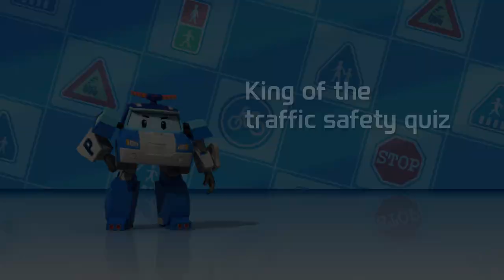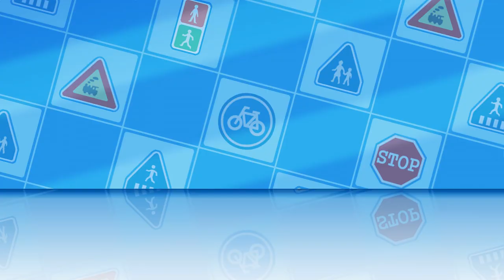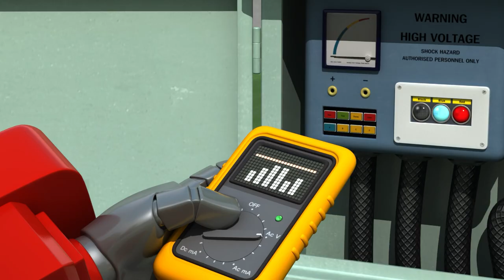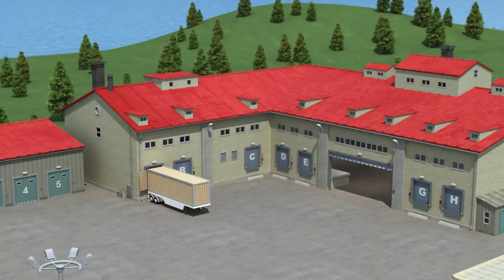Scary But Grateful Fire | Safety Education for Kids | Cartoon for Children | Rescue Team | Animation